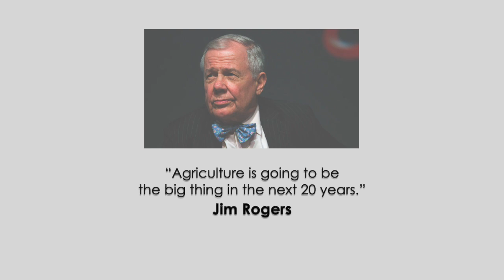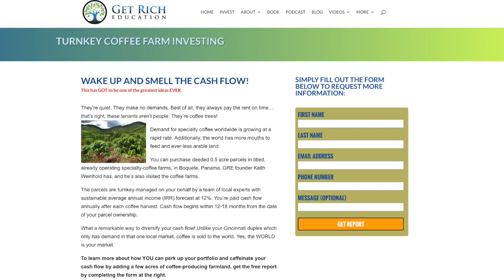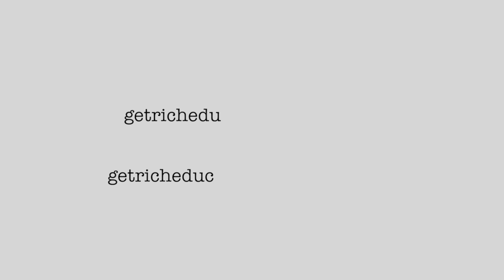The Most Important Issue Of Our Time? Agricultural Real Estate Investing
The world's population increases by 200,000 people EVERY DAY.

At the same time, the world's arable land DECREASES.

It's smart to invest in agriculture.

Why?

Because people will need to keep eating.

With a minimum investment of about $20K for a half-acre parcel, you can own producing farmland TITLED TO YOU.

I invest in this myself.

You create income from the annual crop harvest. The parcels might appreciate in value at the same time.

Listen to all of our shows with the Get Rich Education listener app! Apple | Android.